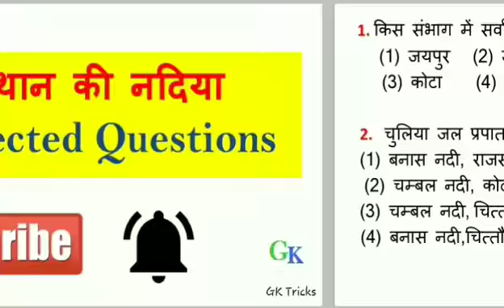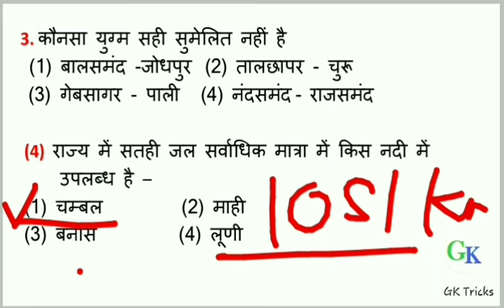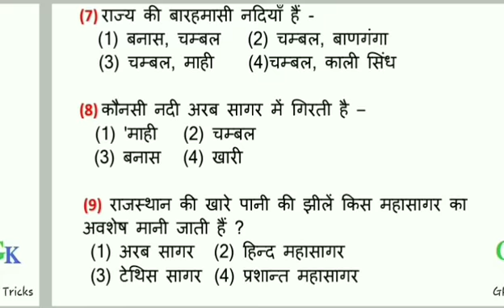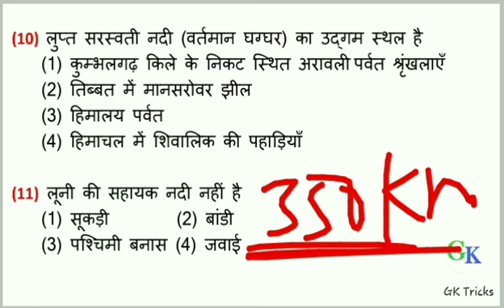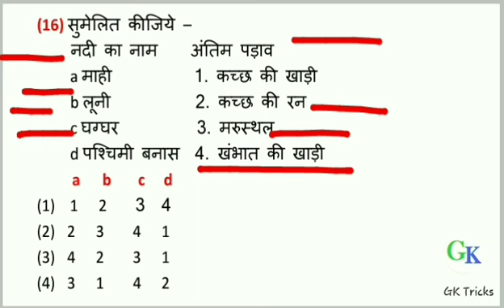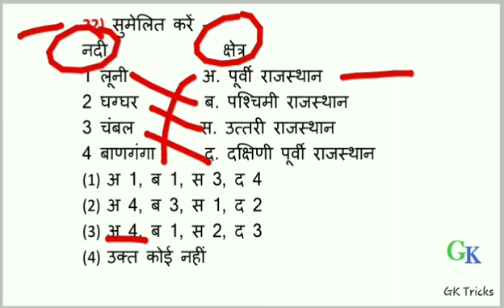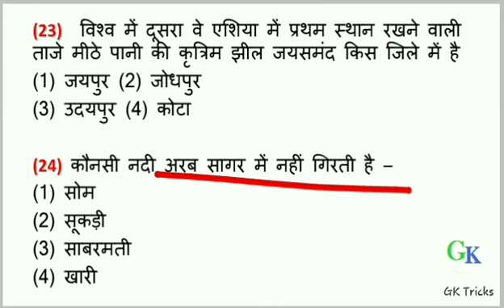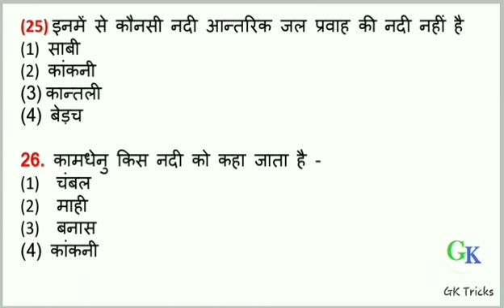Rajasthan Gk Important Questions || Rajasthan Ki Nadiya Question By Gk Tricks Education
विज्ञान की सर्वोत्तम पुस्तक [ Suggested by GK trick Education ]

rajasthan gk important quiz,

GK Tricks,
GKTricks